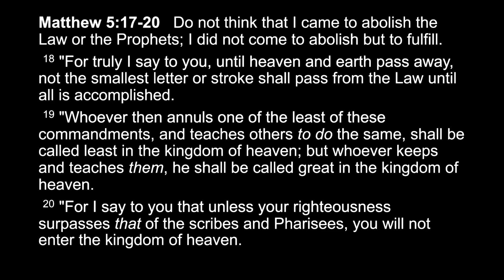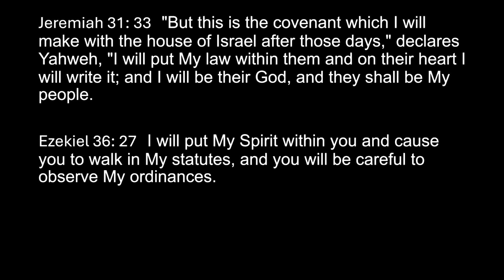11. Mosaic Law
- Would you like to connect with other believers? Put yourself on our map to find individuals and home groups in your area

- We have many classes available on subjects including church history, studies on specific books of the Bible, how scripture and science work together, and many more!

- Want to start your own Bible study? We have free resources to help you get started

- Enjoy reading articles from many pastors and believers in our Glad Tidings publication